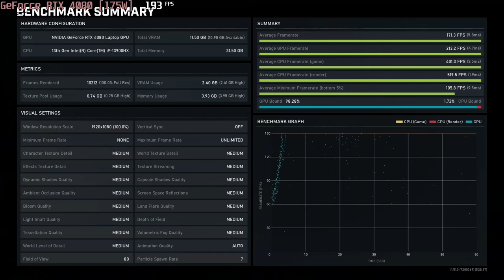🎮 NVIDIA GeForce RTX 4080 [Laptop, 175W] - Gears 5 gameplay benchmarks (1080p)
💻 Test Configuration:
• 2x16 GB DDR5 RAM
• External Monitor

✅ LaptopMedia.com